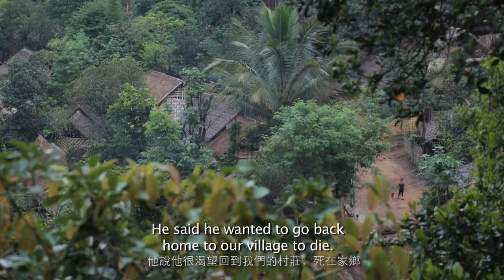安祖蓮娜祖莉第四次到泰國探訪 Angelina Jolie 's fourth visit to the refugee camps in northern Thailand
聯合國難民署特使安祖蓮娜祖莉在2014年6月20日的世界難民日裏，第四次到泰國探訪。在Ban Mai Nai Soi 難民營，特使慰問從1996年已經來到這的緬甸克倫族家庭。

75歲Baw Meh婆婆的丈夫一直想回到家鄉，但未能圓夢已經於去年離世，一些兒孫已經重新安置到第三個國家，一些卻選擇留在難民營，Baw Meh婆婆選擇留在這裡，因為這裡接近家鄉。

UNHCR Special Envoy Angelina Jolie commemorated World Refugee Day on June 20, 2014, with her fourth visit to the refugee camps in northern Thailand. At Ban Mai Nai Soi camp, she met three generations in the family of Baw Meh, a Karenni refugee who fled Myanmar's Kayah state in 1996.

Baw Meh, 75, lost her husband last year. He died before he could fulfill his dream of returning home. Some of their children and grandchildren have been resettled to third countries. Others have chosen to stay. Baw Meh has refused to go, preferring to stay close to her village.